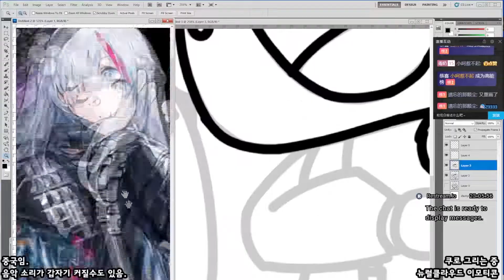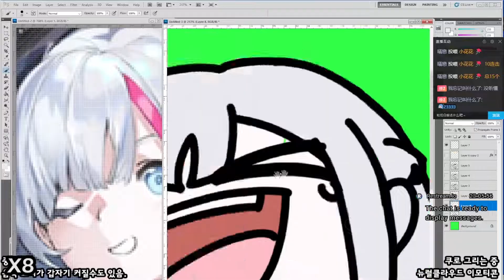[Seseren] 뉴럴클라우드 그림 - 쿠로 / ニューラルクラウドお絵かき- クロ [22 06 10 Speed x8]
허접 wwww